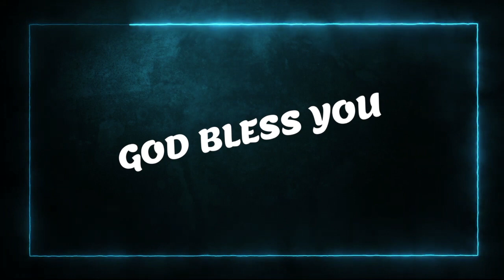💫✝️Today's Malayalam Bible Verse I Today’s Malayalam Bible Words [13/06/2021]✝️💫